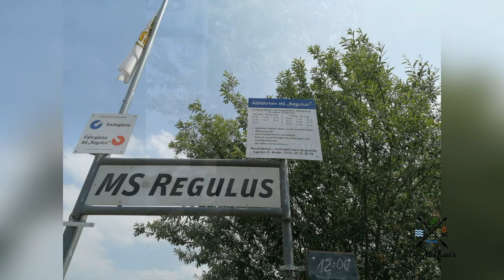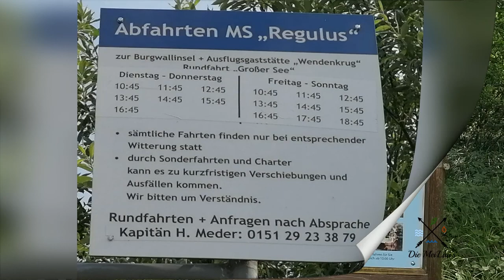20.06.2021 - Tour mit der MS Regulus auf dem Teterower See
Am heutigen Sonntag wollten wir die Burgwallinsel in Teterow aufsuchen. Und eigentlich wollten wir nur mit der Fähre übersetzen, im Wendenkrug einen Kaffee trinken und wieder zurück. Bekommen haben wir ungleich mehr. Mit unserem Fährmann Holger und seiner Barkasse "Regulus" haben wir den Teterower neu kennengelernt. Eigentlich haben wir ihn überhaupt erst kennengelernt. Denn dass er dann doch so groß ist, war uns nicht bewusst. Für nur 6 Euro pro Erwachsenem bekommt man in gut 45 Minuten Natur pur geboten. Und was wir erneut festgestellt haben: Wir haben alles vor der Haustür. Wer also eine tolle Zeit auf dem Wasser sucht, dem sei die Tour empfohlen. Und wenngleich wir gar nicht mehr im Wendenkrug waren, kann man nach dem Kaffee mit der Fahrkarte jederzeit wieder aufsteigen.